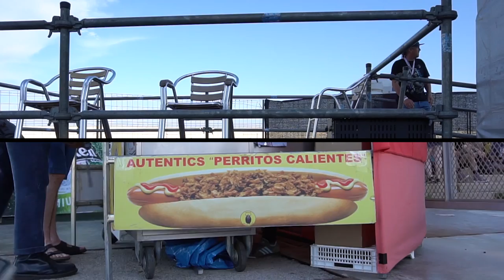Primavera Sound 17 - Tendencias.tv #865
Un Primavera Sound lleno de sorpresas, cada día un concierto inesperado ponía a los asistentes en alerta y atentos a la app del festival. El de Arcade Fire en 360º... El resto de la historia